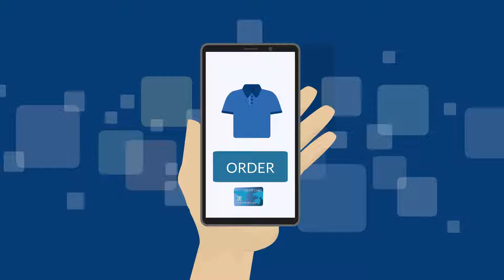What is a Dark Store? How is it different than a warehouse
What is a dark store? This video explains the key concept of dark stores and how they impact the supply chain.

The combination of eCommerce and the COVID-19 pandemic exposed businesses' lack of flexibility, especially in regards to their supply chains.

Customers were shopping online for necessities and food which created a need for hyper-localized order fulfillment with speedy delivery. Businesses converted their retail and grocery stores to microfulfillment centers which were not open to the public.

These are microfulfillment centers that aren't open to the public are called 'Dark Stores.'

🎦 *[VIDEO] What is Dark Store Microfulfillment and Top Benefits